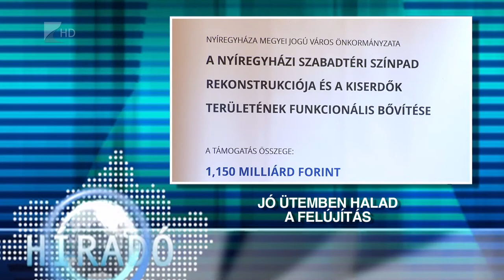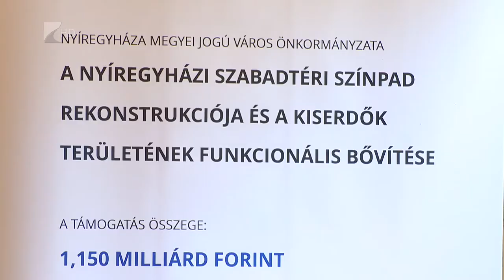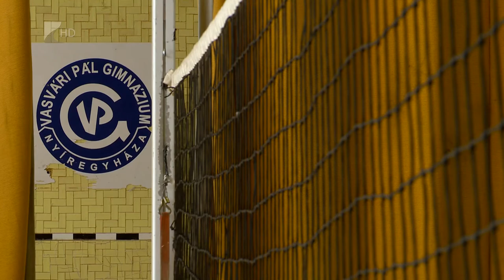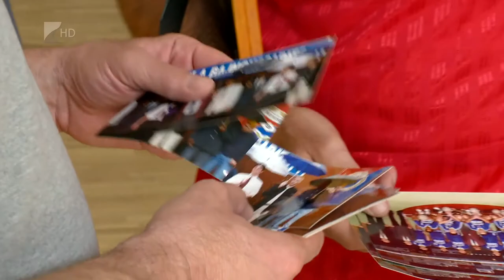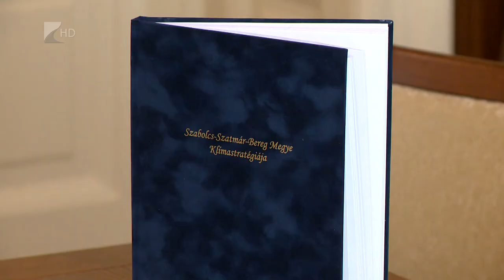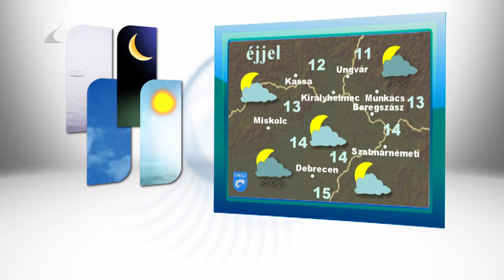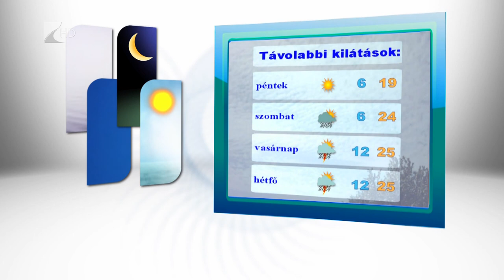Hírdaó 2018.04.25. - Kölcsey Tv